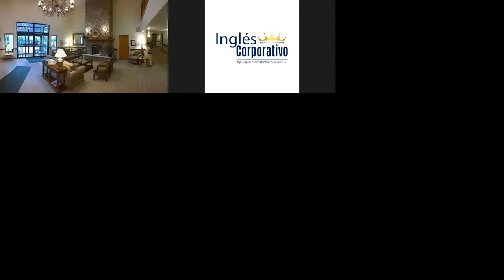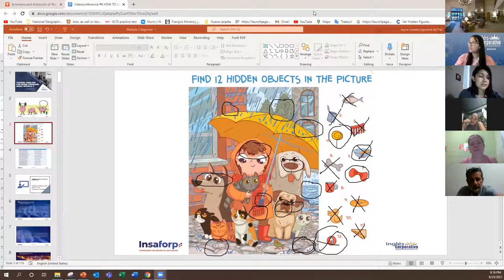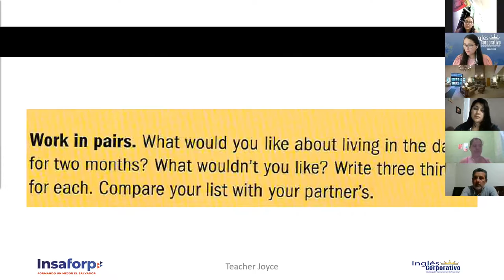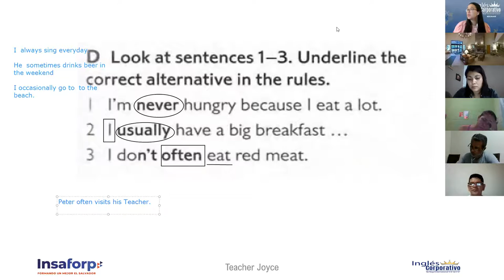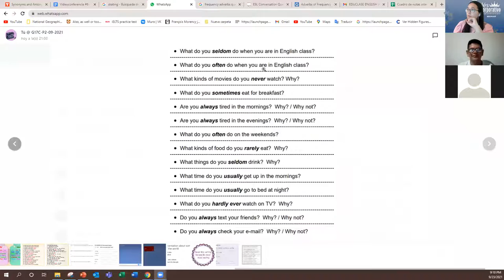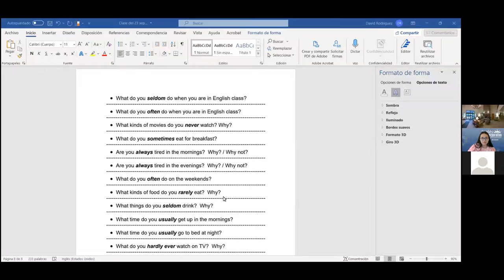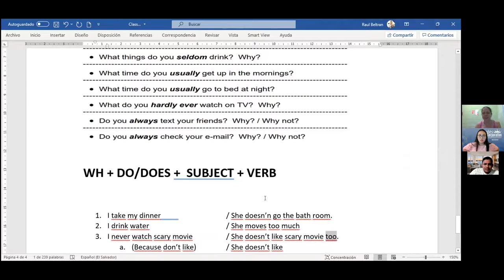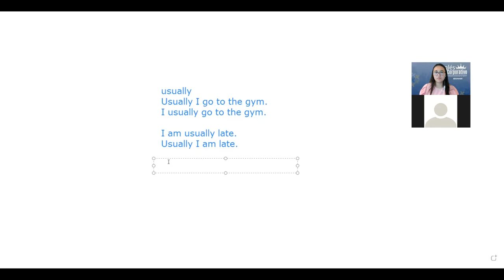Ingles Corporativo-Videoconferencia #6 How to use frequency adverbs.